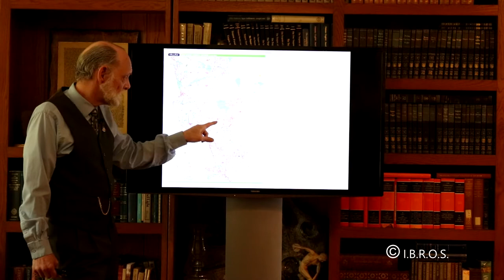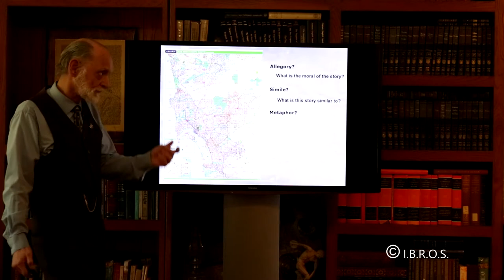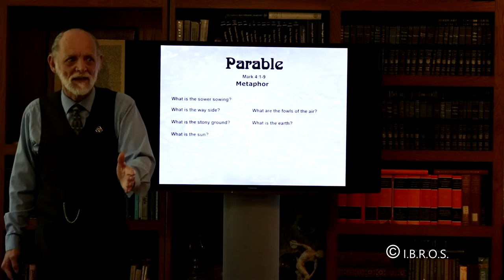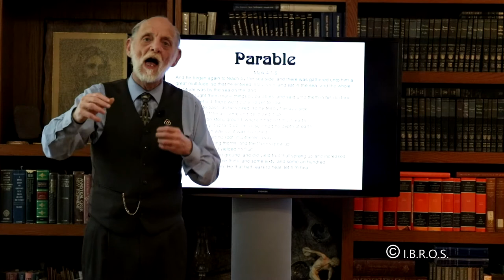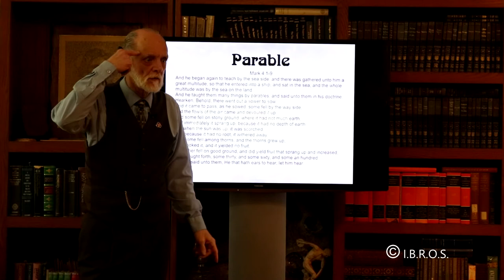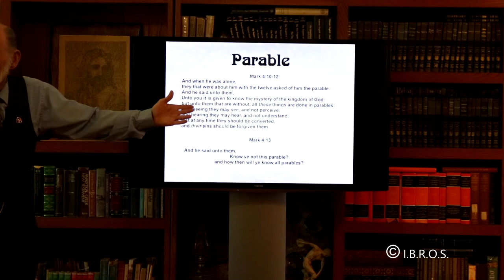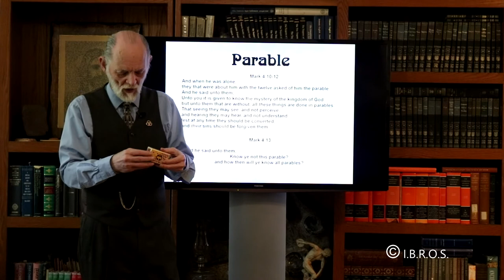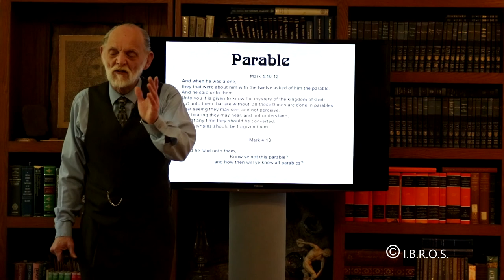Parable Part 2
Discovering the key to unlock understanding